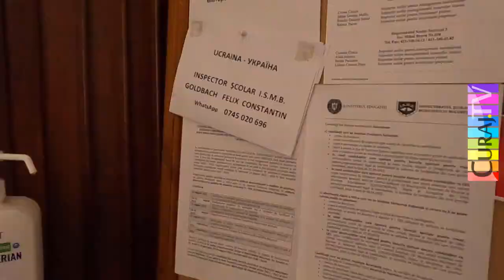Statul continuă să ceară copii xerox pentru acte de la stat - Curaj.TV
Culmea, cere astfel de copii de la părinți refugiați din calea războiului, care vor să-și dea copiii la școală! Inspectoratul școlar București